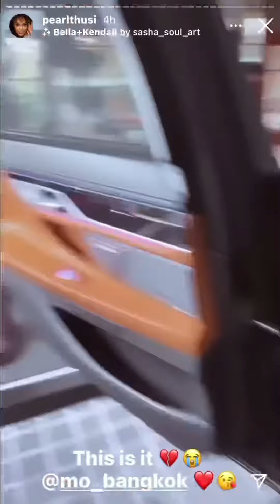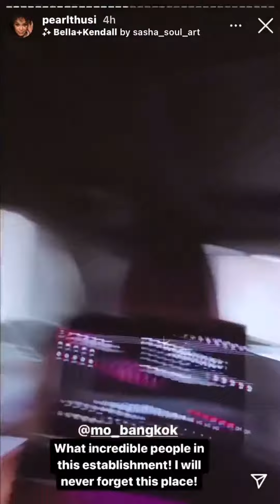Pearl Thusi Did this when she got to Thailand